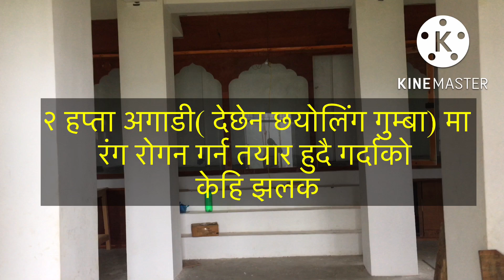भिडियो लाई धेरै भन्दा धेरै share गरिदिनु होला ।🙏 नमोबुद्ध नःपाःवडा नंः९ देछेन छोईलिंग गुम्बा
भिडियो लाई धेरै भन्दा धेरै share गरिदिनु होला ।🙏 नमोबुद्ध नःपाःवडा नंः९ (देछेन छोईलिंग गुम्बा)  नबनिर्मित गुम्बा आर्थिक सहयोग को धेरै अबसेक्ता छ।